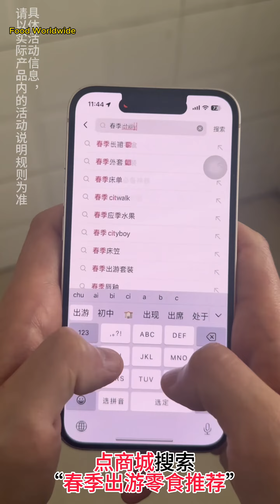ASMR MUKBANG | turkey noodles with spicy chicken feet | Chinese Mukbang Eating Show | Eating Sound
"Indulge in the ultimate ASMR experience with our latest upload on Food Worldwide! 🍜🔥 Join us as we dive into a delectable feast of turkey noodles paired with spicy chicken feet in this mesmerizing Chinese Mukbang Eating Show. Get ready for an explosion of flavors and tingling sensations with every bite!

As you immerse yourself in the sights and sounds of our tantalizing mukbang session, prepare to be transported to a world of culinary delight. From the savory aroma of tender turkey noodles to the fiery kick of spicy chicken feet, every sensation is heightened to deliver an unforgettable eating experience.

Our expertly crafted ASMR Mukbang is designed to captivate your senses and leave you craving for more. Sit back, relax, and let the soothing sounds of crunching, slurping, and sizzling take you on a gastronomic journey like no other.

Join the Food Worldwide community and become part of the mukbang sensation sweeping the globe. Don't miss out on the opportunity to satisfy your cravings and experience the magic of ASMR firsthand.

🔖 Follow us for daily food inspiration and culinary adventures!

Remember, the key to maximizing views with YouTube's algorithm is to engage your audience with compelling content and encourage interactions such as likes, comments, and subscriptions. Utilize relevant hashtags to increase discoverability and appeal to your target audience.

chinese food mukbang eating show red beef bone marrow
chinese mukbang cake eating show
chinese noodles mukbang eating show
chinese food mukbang eating show pig fat
china food mukbang eating show shorts
china food mukbang eating show
china food mukbang eating show fast
chinese mukbang asmr fast eating show
chinese mukbang big bites eating show
mukbang chinese food eating show asmr
asmr chinese mukbang eating show
mukbang eating sounds
mukbang eating sounds asmr
mukbang eating sounds no talking
mukbang eating sounds candy
mukbang chewing sounds
mukbang eating sound effect
mukbang eating noises
spicy chicken feet
spicy chicken feet mukbang
spicy chicken feet recipe
spicy chicken feet asmr
spicy chicken feet siguradong unli rice ka sa sarap
spicy chicken feet recipe korean
spicy chicken feet korean englishman
spicy chicken feet adobo in oyster sauce │ adobong paa ng manok
spicy chicken feet korean
spicy chicken feet korean mukbang
spicy chicken feet recipe chinese style fast and easy